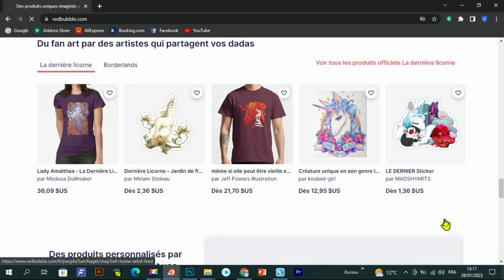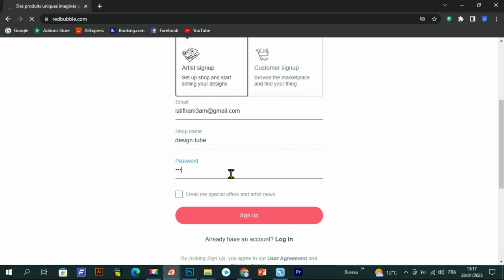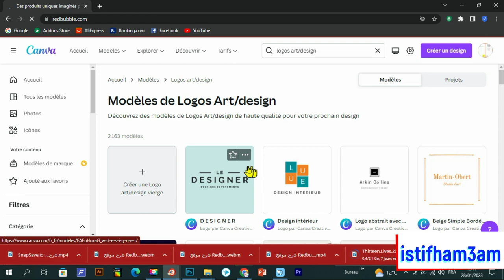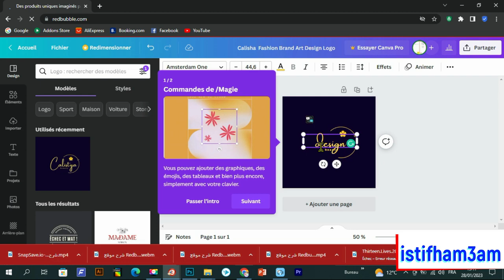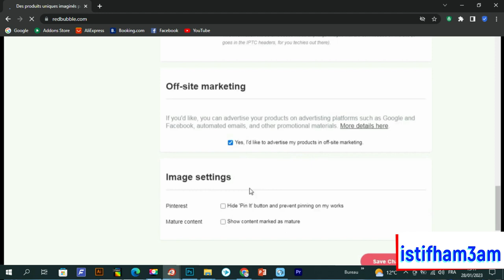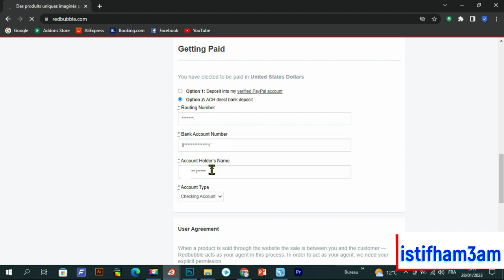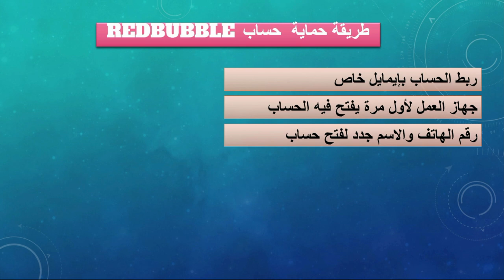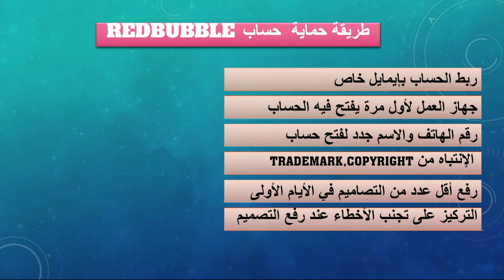الطريقة الصحيحة للتسجيل في موقع ريدبابل خطوة بخطوة Redbubble Account Creation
في هذا الشرح سأشارك معكم طريقة التسجيل في موقع RedBubble. هذا الأخير الذي يتعبر من بين أكبر المنصات لتصميم و بيع التيشرتات T-Shirt. حيث سأريكم في هذا الفيدي لماذا يعتبر ريدبابل المنصة الأولى لإيجاد النيتشات وبيعها.
شرح موقع Redbubble بالتفصيل و كذلك كيفية إعداد الحساب خطوة بخطوة للمبتدئين
رابط المحتوى المجاني :
عرض Creativefabrica 1$ عاد من جديد ❤️❤️🌹🌹
- للاشتراك في موقع Bookbolt والحصول على خصم %20